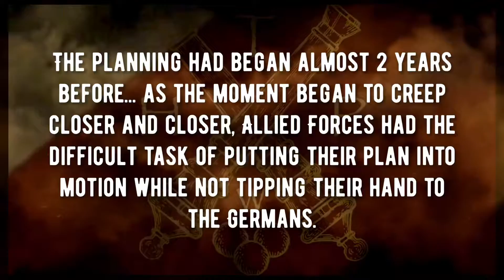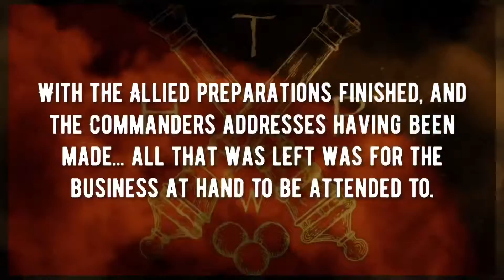Day of Days Part 3: D-Day, The Beach Landings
This short video both sets the stage and takes us through the largest amphibious invasion in military history, the Allied landings in Normandy, France on June 6, 1944.